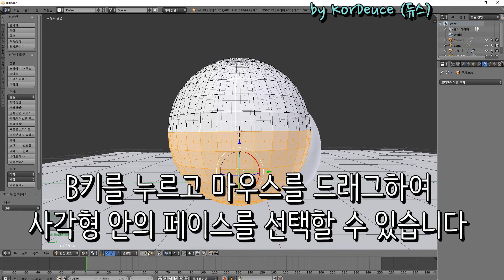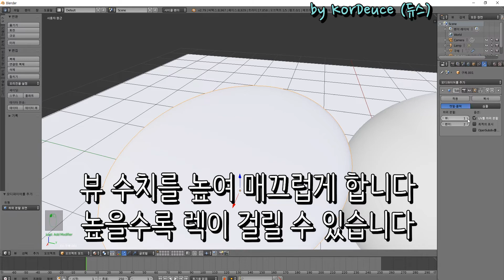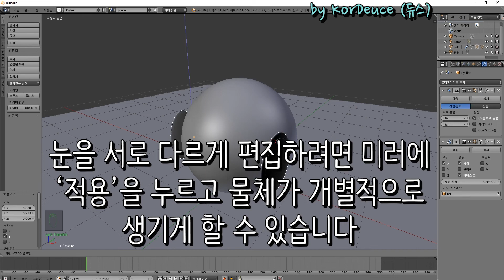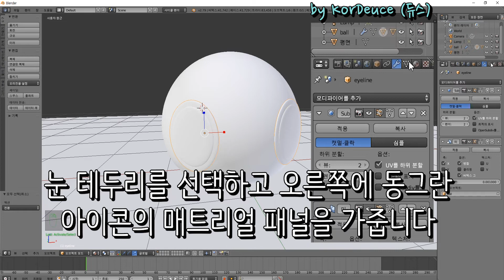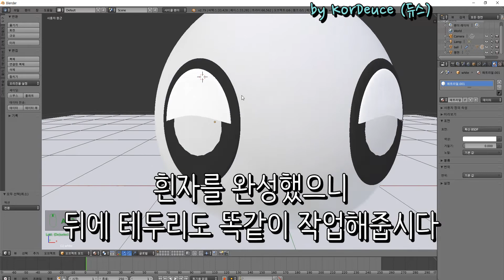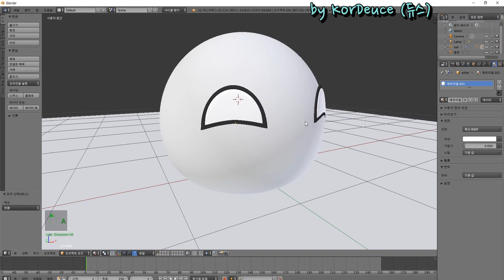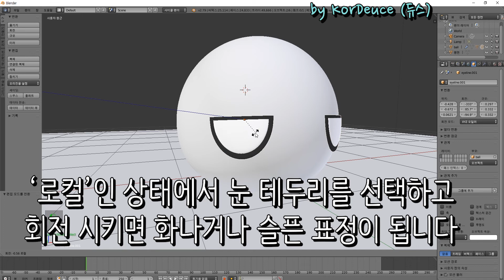블렌더로 폴란드볼(컨트리볼) 3D 모델 만들기 2편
Blender - 폴란드볼(컨트리볼) 3D 모델 만들기 2편 눈 만들기

이 영상을 보시기전에 간단히 블렌더를 다루는 기초를 알고 있는 상태에서 진행하길 권장합니다.

기초 조작법을 모르신다면 유튜브에 다른 강좌들이 많이 있으니 참고 바랍니다.

3편에는 폴란드볼에 국기를 씌우는 법을 알아보겠습니다

배경 음악 :  THBD - Good For You
Jensation - Donuts